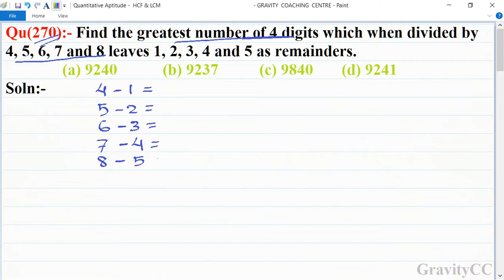Q270 | Find the greatest number of 4 digits which when divided by 4, 5, 6, 7 and 8 leaves 1, 2, 3, 4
Click on below Links for more Questions:-

Qu(270):- Find the greatest number of 4 digits which when divided by 4, 5, 6, 7 and 8 leaves 1, 2, 3, 4 and 5 as remainders.